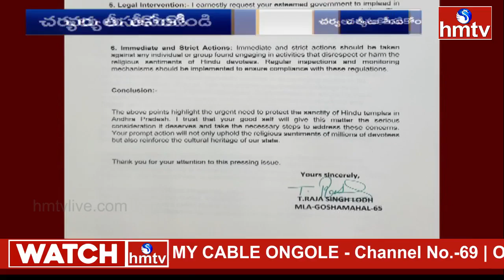సీఎం చంద్రబాబుకు ఎమ్మెల్యే రాజాసింగ్ లేఖ | MLA Raja Singh Letter To AP CM Chandrababu | hmtv